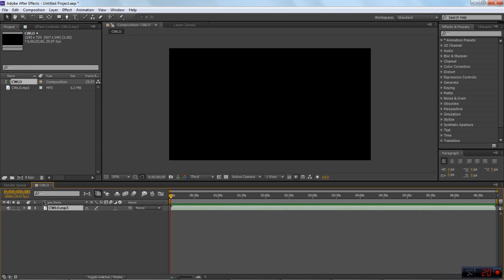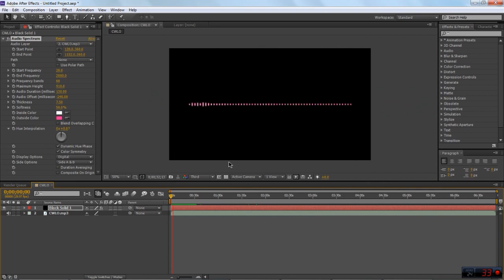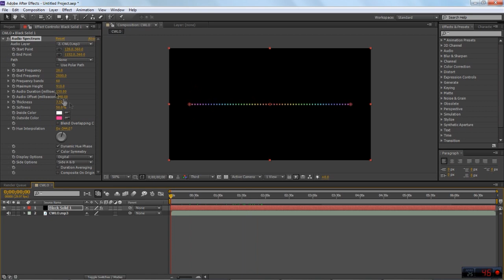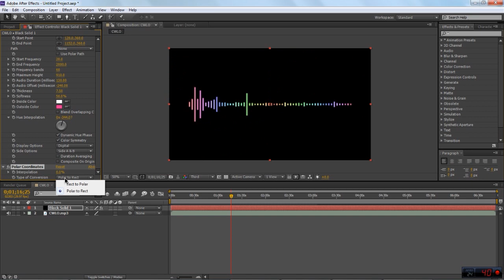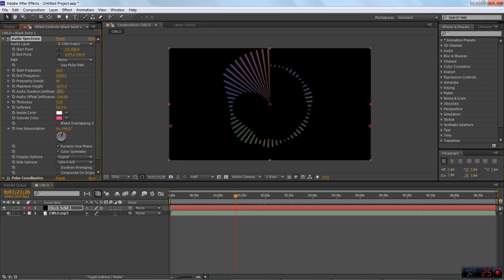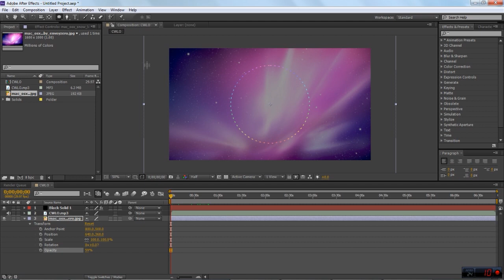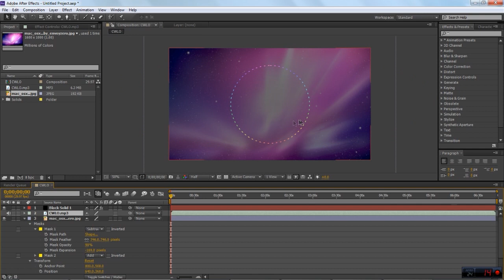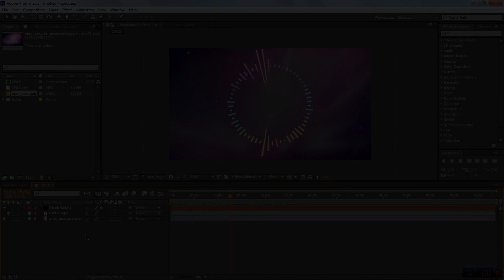【BALL STUDIO】Tutorial : วิธีทำคลื่นเพลง AE CS6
คลื่นเพลงครับ มีคนขอมาเลยจัดให้ครับ

►Music Lucky One